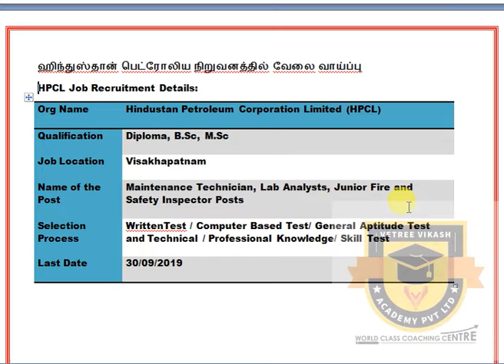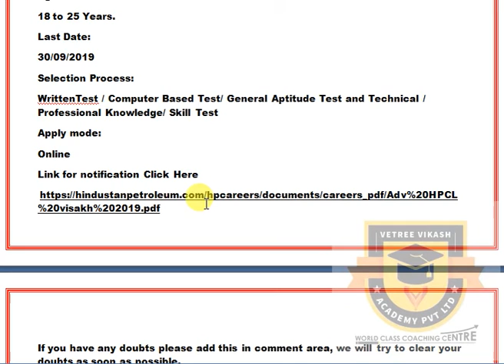CENTRAL GOVERNMENT JOBS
ஹிந்துஸ்தான் பெட்ரோலிய நிறுவனத்தில் வேலை வாய்ப்பு

HPCL Job Recruitment Details:
Org Name Hindustan Petroleum Corporation Limited (HPCL)
Qualification Diploma, B.Sc, M.Sc
Job Location Visakhapatnam
Name of the Post Maintenance Technician, Lab Analysts, Junior Fire and Safety Inspector Posts
Selection Process WrittenTest / Computer Based Test/ General Aptitude Test and Technical / Professional Knowledge/ Skill Test

About HPCL:
Hindustan Petroleum Corporation Limited (HPCL) is a Navratna Central Public Sector Enterprise (CPSE) and a S&P Global Platts Top 250 Global Energy Company with a ranking of 58. HPCL has a strong presence in downstream hydrocarbon sector of the country with over 18% share in petroleum product marketing and also has business footprints across other energy verticals & various overseas geographies. During 2018-19, HPCL recorded gross sales of Rs. 2,95,713 crore and Profit after Tax (PAT) of Rs. 6,029 crore.
Name of the Post:
Maintenance Technician, Lab Analysts, Junior Fire and Safety Inspector job Posts
Eligibility:
Maintenance Technician Electrical:
Diploma in Electrical Engineering
Maintenance Technician Instrumentation:
Diploma in Instrumentation or Instrumentation and Control or Electronic and Instrumentation or Instrumentation and Electronics or Electronics and Communication or Electronics and Telecommunication Engineering.
Maintenance Technician Mechanical:
Diploma in Mechanical Engineering
Lab Analyst:
B.Sc. (Maths, Physics, and Chemistry) with 60% Marks in Chemistry or M.Sc. (Chemistry) 1st class (60%).
Salary:
Rs. 40,000/-Per Month/-
Age limit:
18 to 25 Years.
Last Date:
30/09/2019
Selection Process:
WrittenTest / Computer Based Test/ General Aptitude Test and Technical / Professional Knowledge/ Skill Test
Apply mode:
Online

If you have any doubts please add this in comment area, we will try to clear your doubts as soon as possible.